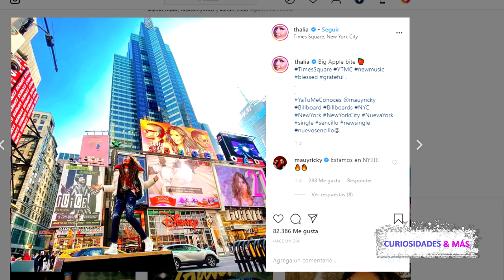THALIA PRESUME QUE SALE EN TIMES SQUARE JUNTO A MAU Y RICKY